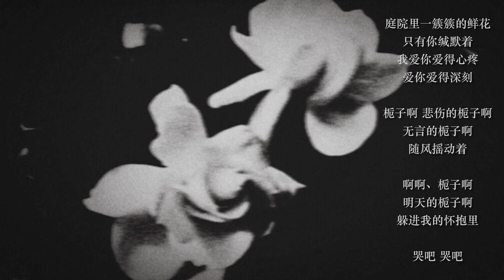【Original Song】Gardenia, April Gardenia... feat. Bloody Lilinka【NorainuP】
Eeeehhh...